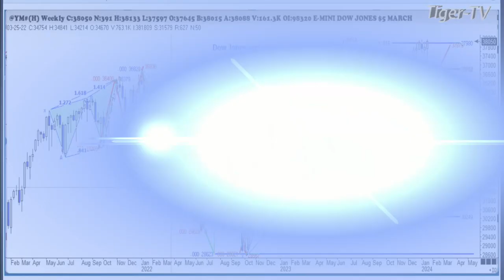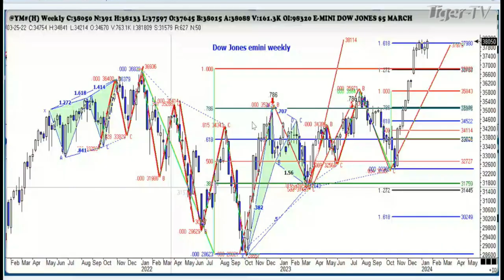January 22nd 1PM ET Market Update on TFNN - 2024